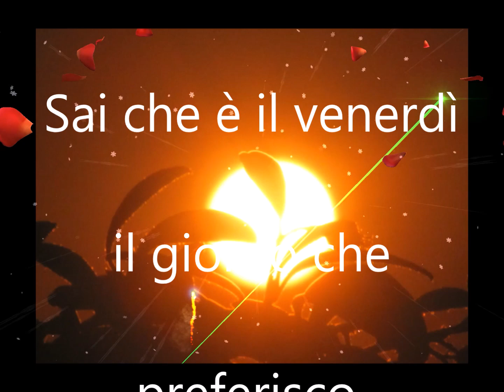Buon Venerdì 7 febbraio buongiorno S.MASSIMO amo farti gli auguri per un felice weekend"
Buon Venerdì 7 febbraio buongiorno S.MASSIMO amo farti gli auguri per un felice weekend"Buon Venerdì 7 febbraio buongiorno S.MASSIMO amo farti gli auguri per un felice weekend"

Amore,Avventura,Arte,Bellezza,Garbo,Verità,Danza,
Felicità,Determinazione,Forza,Magia,Fortuna, Musica,